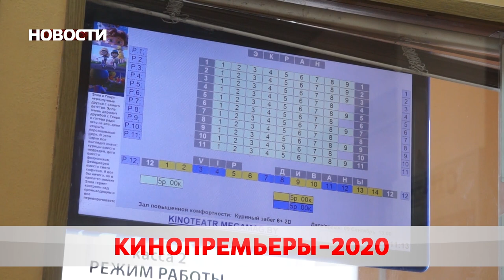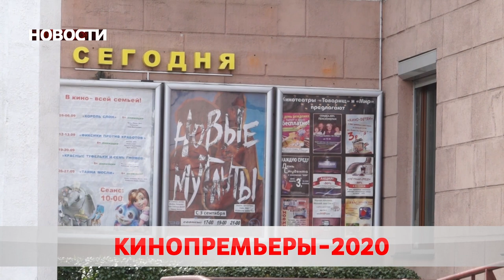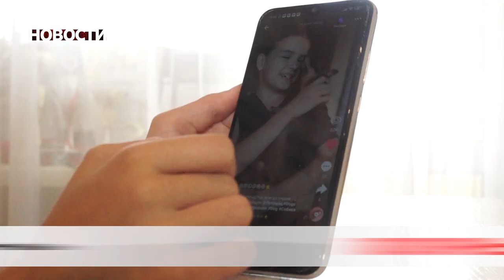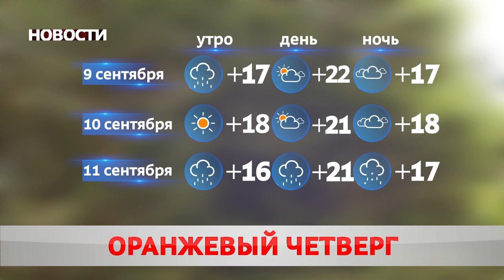Новости 09 09 20